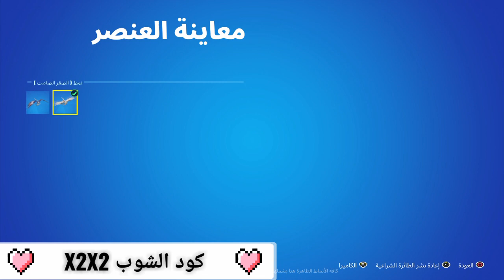الايتم شوب - اخيرا سكن المشاهير ! يانيس أنتيتوكونمبو - الاحد / ٢٥ ديسمبر - Item Shop Sun/ Dece 25th